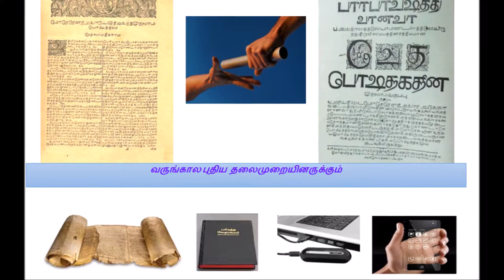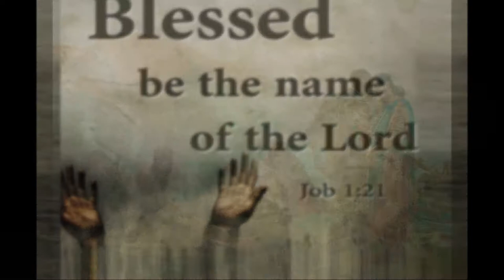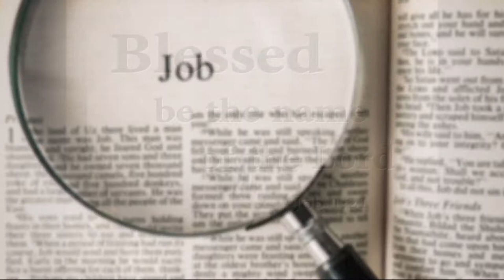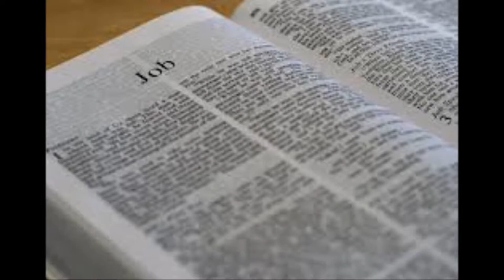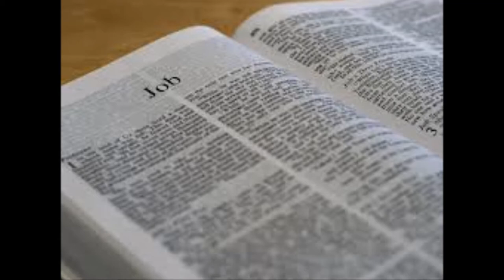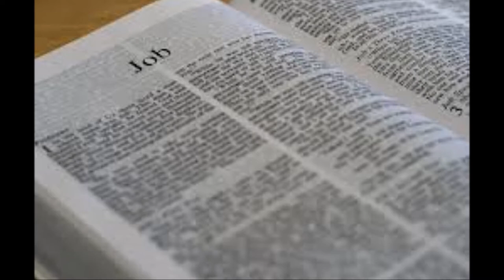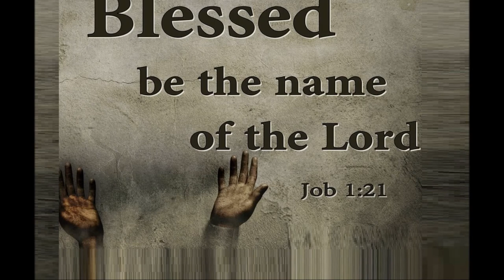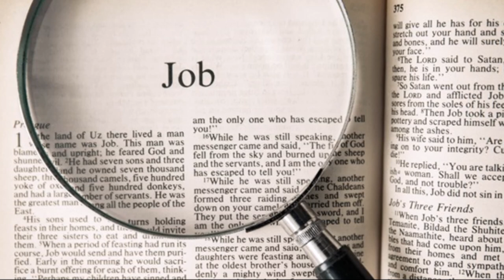வலியின் மொழி - Job 5 - The Language of Pain - Dr. R. Jayakumar - Book of Job Bible Study